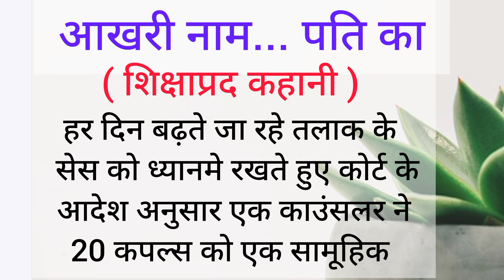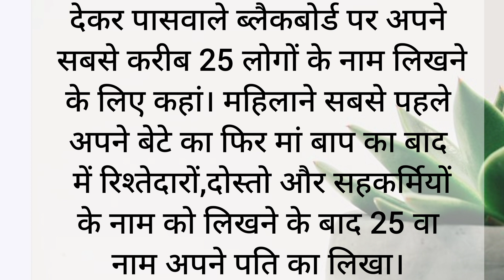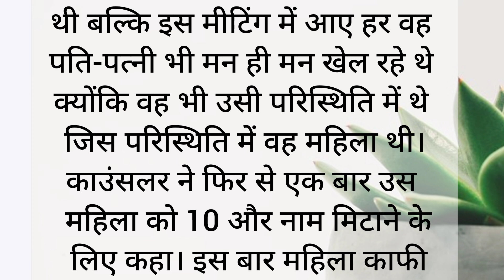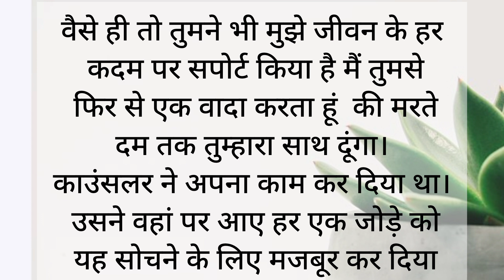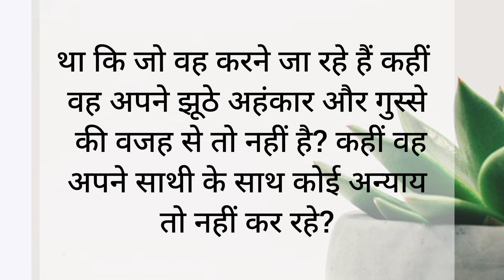आखरी नाम..पति का| शिक्षाप्रद कहानी | hindi stories | short story | Daisy ki kahani| hania voice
आखरी नाम..पति का| शिक्षाप्रद कहानी | hindi stories | short story | Daisy ki kahani| voice | moral